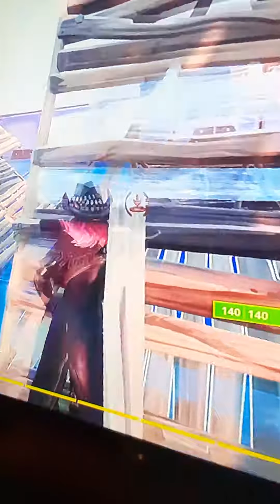Fortnite chapter 1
Hamad Vs his angry brother.